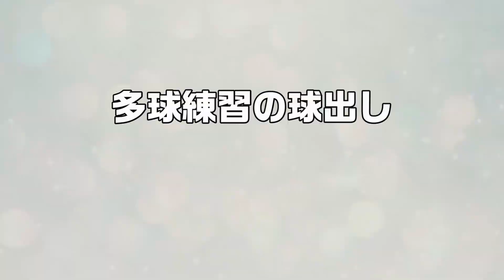卓球の理想と現実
[フォア面]ディグニクス05(特厚)
[シューズ]ウエーブメダルSP4
[インソール]スピードα

卓キチちゃんねるのスタンプ絶賛販売中

お仕事やコラボの依頼は
TwitterのDMか下記メールアドレスにご連絡お願い致します